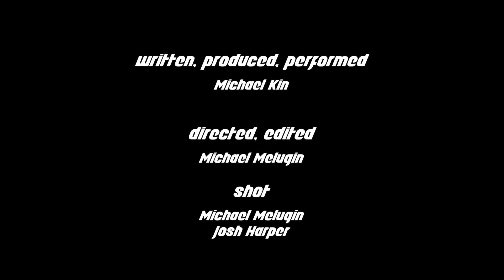Michael Kin - SPOOKY (Official Video)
SPOOKY (Official Music Video) - Michael Kin

Written, produced, and performed by Michael Kin
Directed and edited by Michael Melugin
Shot by Michael Melugin and Josh Harper